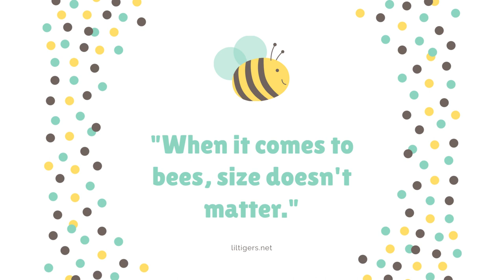Best Bee Quotes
Are you looking for inspirational bee quotes? It includes catchy bee phrases, short bee quotes, cute bee sayings, and funny bee captions and phrases.